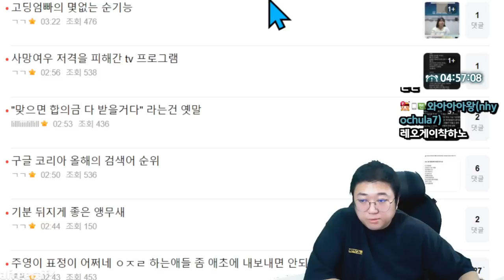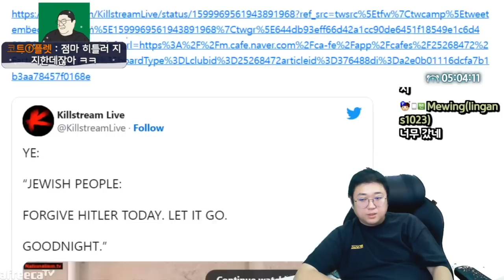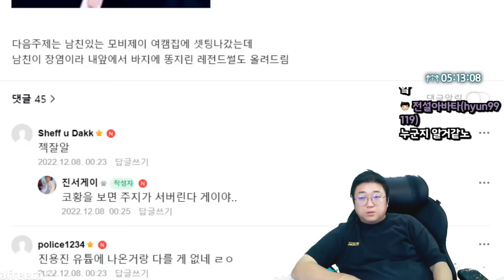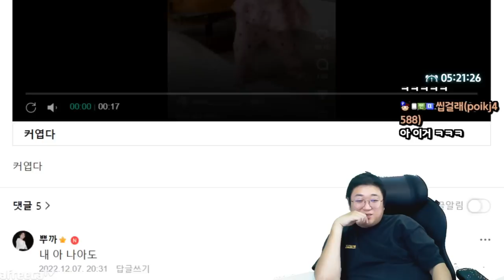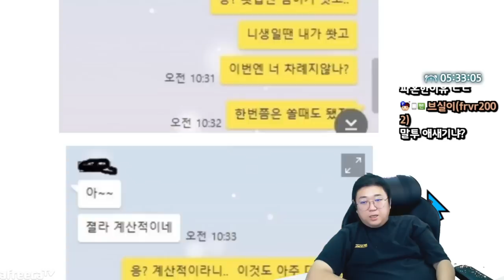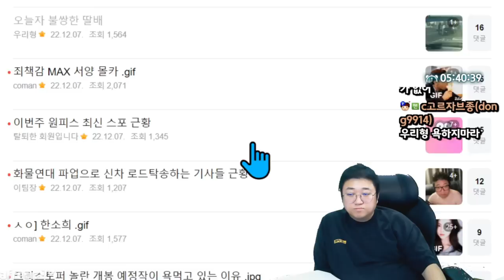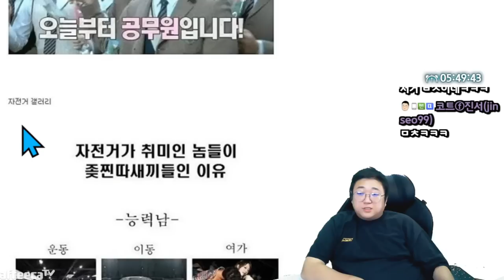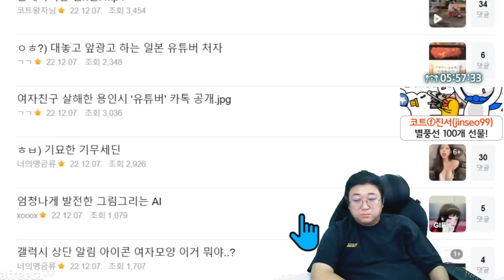여캠공장의 실체 (22.12.07-5)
[음원출처]